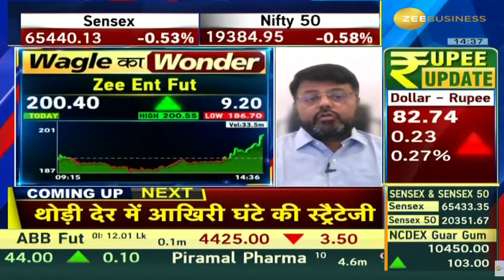Zee Entertainment | Next Target | Latest News | Stock Analysis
Zee Entertainment price today,
Zee Entertainment q2 results,
Zee Entertainment q1 results,
Zee Entertainment review,
Zee Entertainment today news,
Zee Entertainment telugu,
Zee Entertainment latest news,
Zee Entertainment news,
Zee Entertainment stock analysis,
Zee Entertainment price,
Zee Entertainment stock